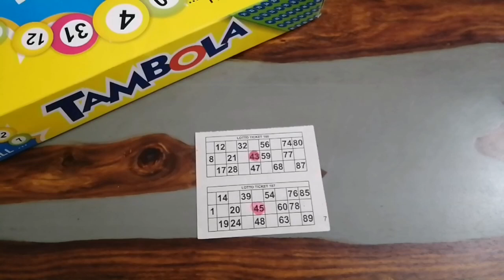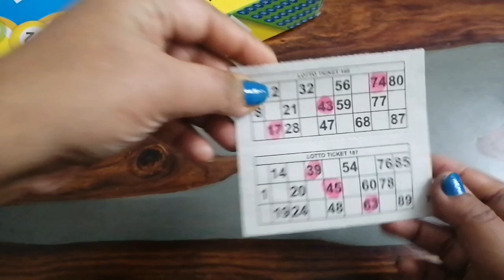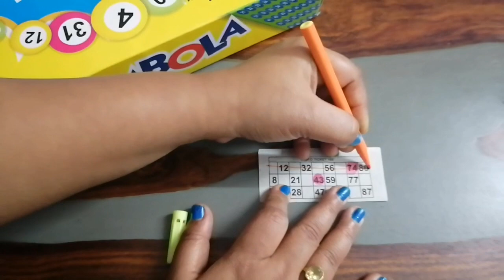Pink Power Tambola Game | Womens Day Theme Tambola Game | Tambola Game for Kitty Parties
Enjoy Women's Day with pink power.
watch the video till the end to know the power of women.